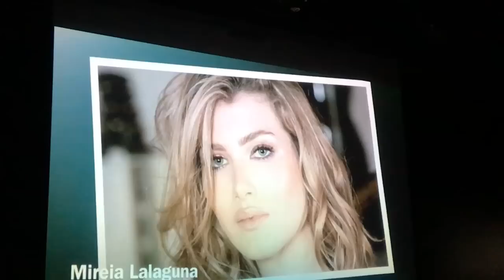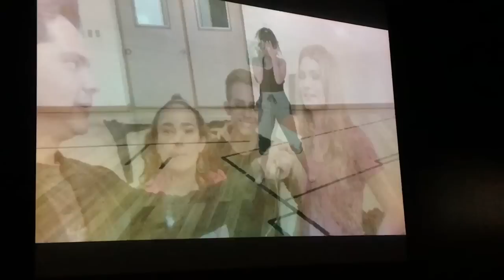Ultimo dia en el cea televisa